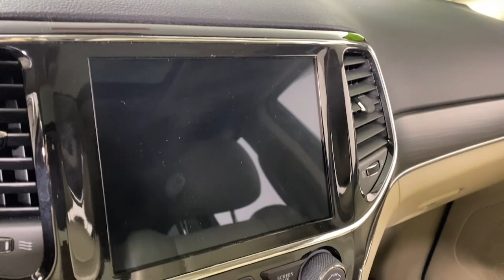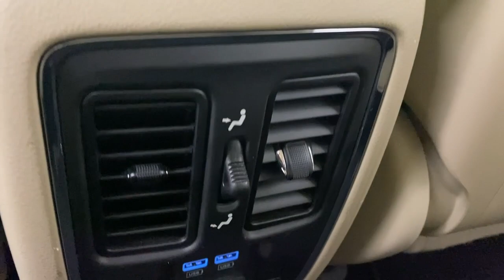2021 Jeep Grand_Cherokee Limited PA Easton, Allentown, Bethlehem, Phillipsburg, Stroudsburg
Pre-Owned 2021 Jeep Grand_Cherokee Limited available at Koch Toyota located in 3816 Hecktown Rd, Easton, PA, 18045. Servicing the Easton, Allentown, Bethlehem, Phillipsburg, Stroudsburg area.

Your next car could be the  2021  JEEP Grand Cherokee.  The Grand Cherokee delivers rugged off-road capability, refined luxury, technology that keeps you safe, connected and entertained, and an iconic spirit of adventure. The following are some of this vehicles highlighted options: Heated Steering Wheel
, Apple Carplay®/Android Auto®, Touchscreen Infotainment System, Keyless Entry, Moonroof, Navigation System, Power Passenger Seat, Premium Sound System, Back-Up Camera, Power Liftgate. Take control of the journey in comfort and style. Get into the Grand Cherokee.